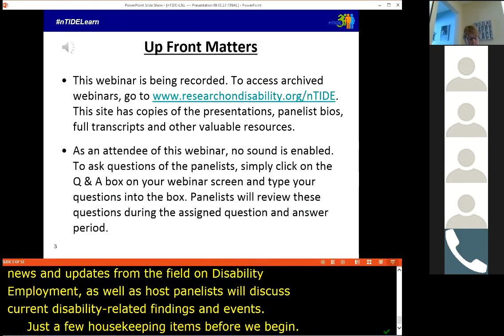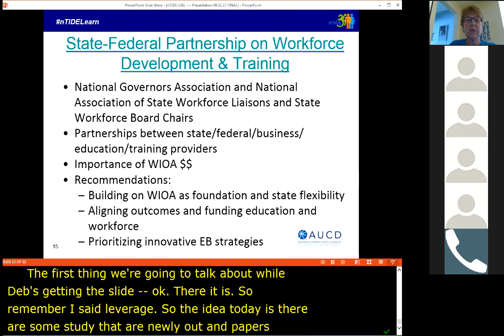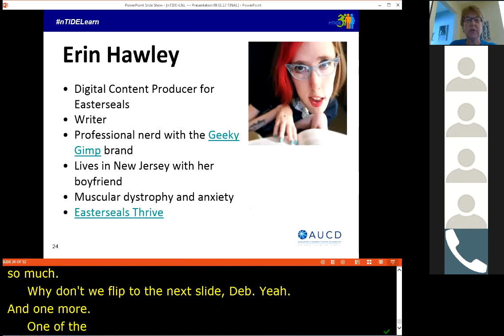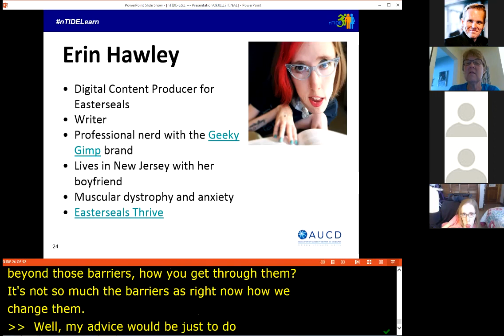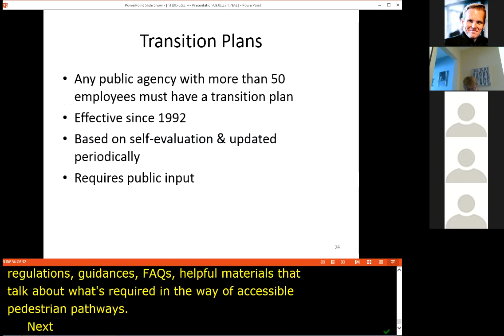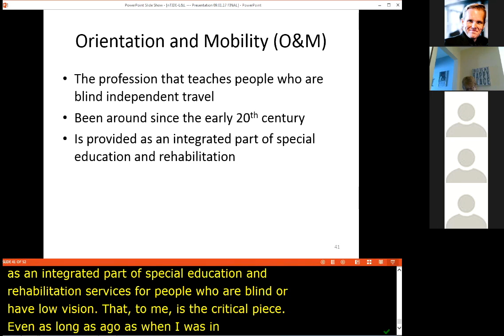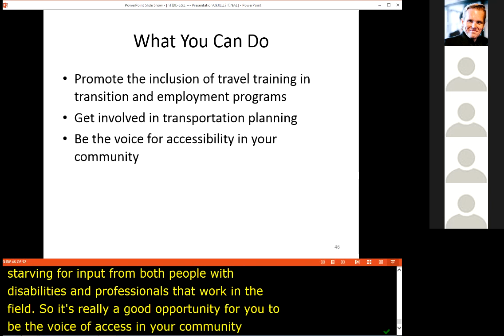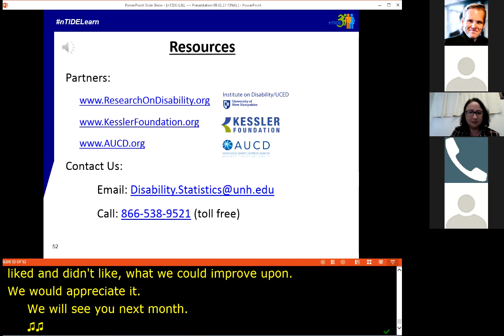nTIDE Lunch & Learn - Season 2 - Episode 9 - 9/1/2017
For the population with disability, the trend has now reached 17 consecutive months. Accessible public transportation systems, such as buses and trains, provide pathways to independence for people with disabilities. Targeted training programs can help people with disabilities learn to use public transportation safely and efficiently, expanding their access to employment, education, health care, and community activities.